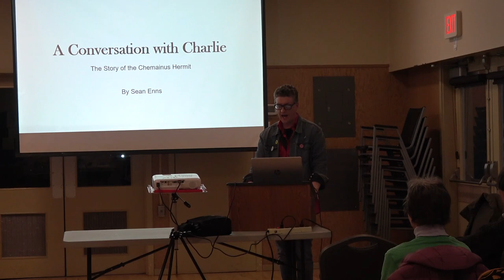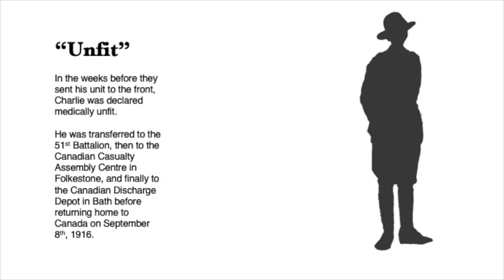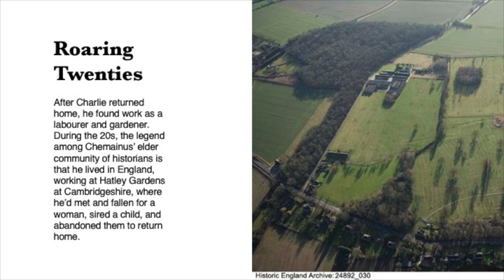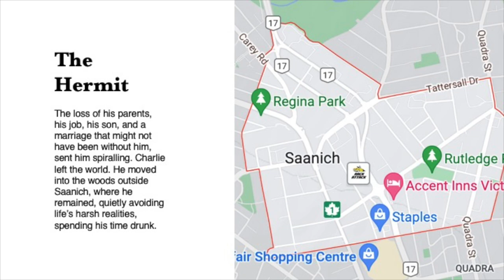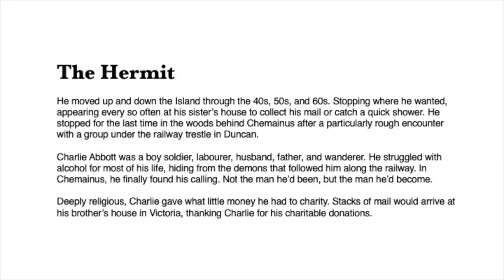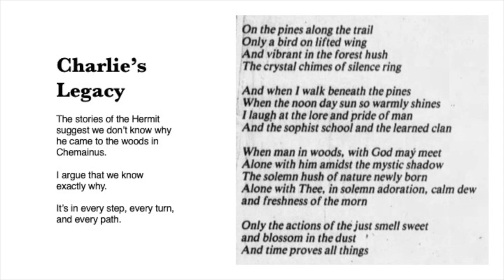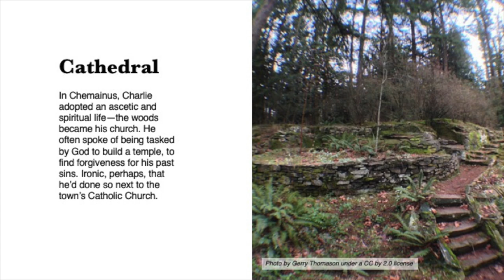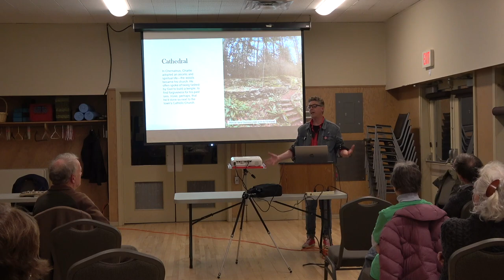A Conversation with Charlie: The Story of the Chemainus Hermit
Join author Sean Enns to learn the story of Charlie Abbot, Chemainus’ beloved hermit and explore his origins and how he arrived to become the Hermit of Chemainus.

Sean Enns grew up in Chemainus in the 70s and 80s, and met Charlie on a number of occasions. Today, he’s a writer of fiction, non-fiction and theatre, with a particular interest in stories based in myth, legend, and lore.